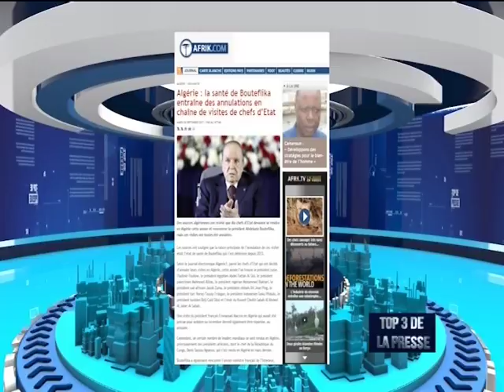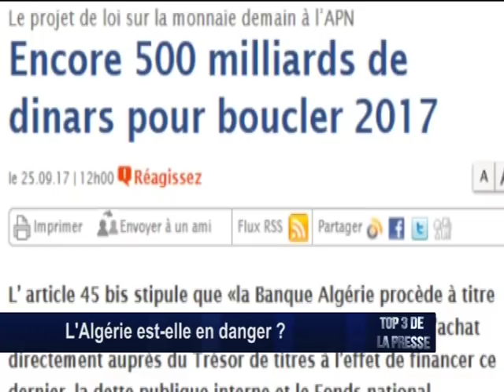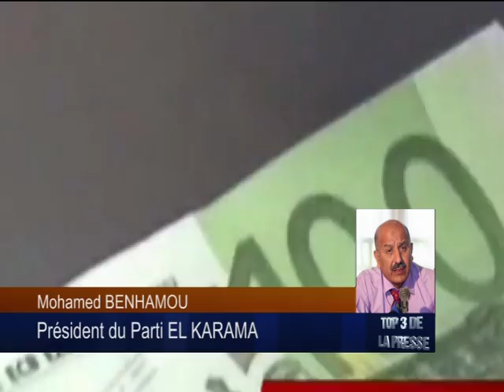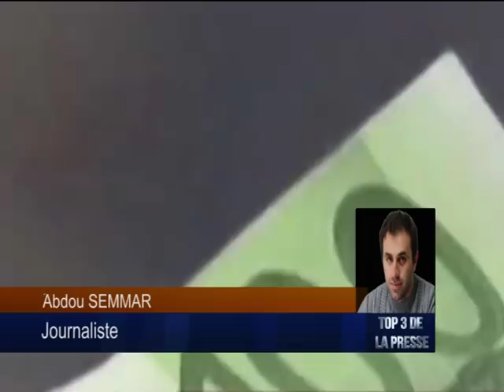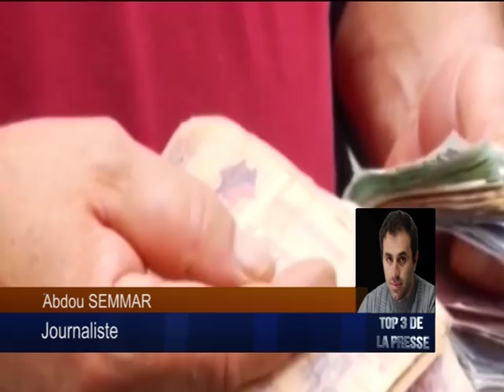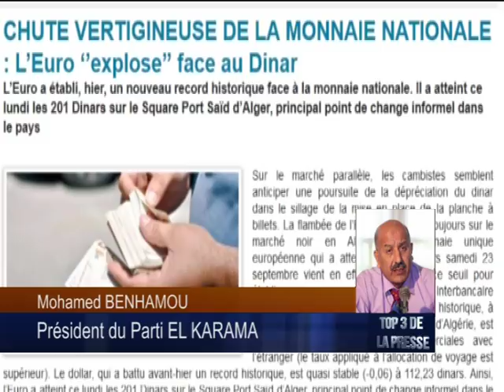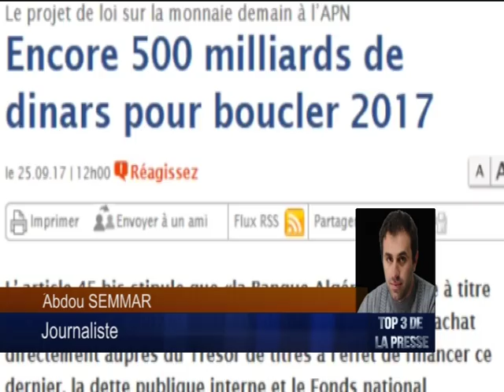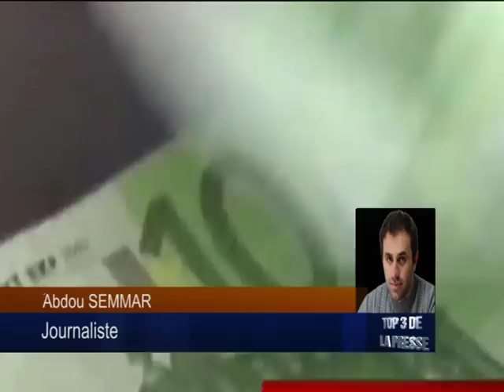L'Algérie est elle en danger ?